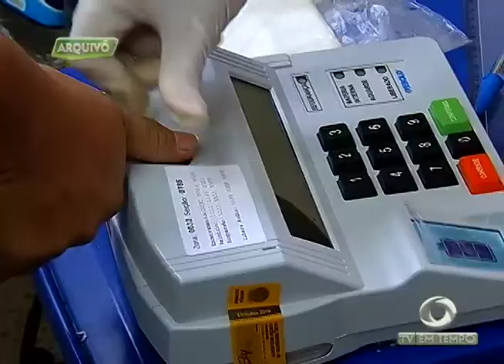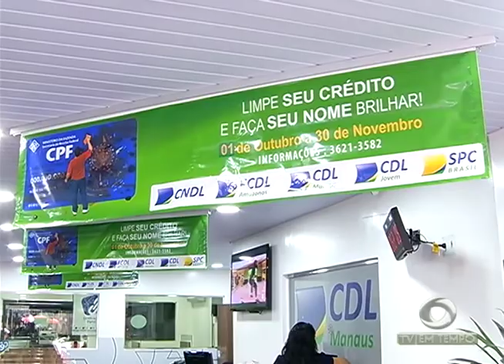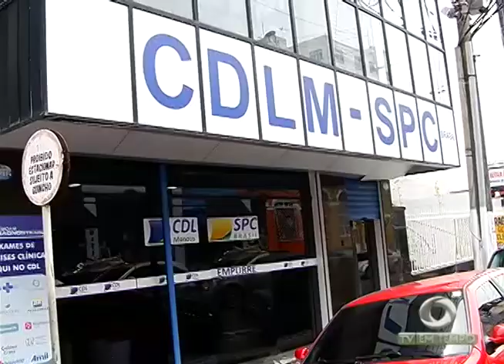Campanha quer baixar inadimplência no comércio de Manaus com negociações das dívidas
03º BLOCO JORNAL 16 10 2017 - Campanha quer baixar inadimplência no comércio de Manaus com negociações das dívidas